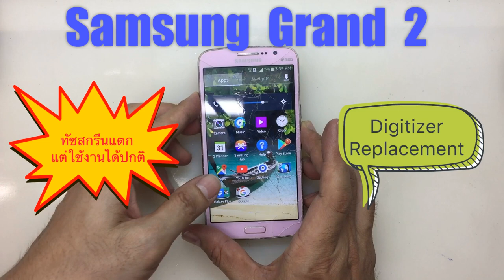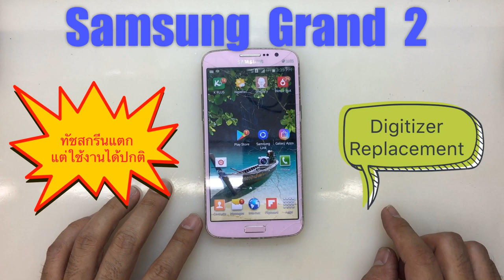Samsung Grand 2 ทัชสกรีนแตก, Digitizer Replacement ( /087-829-2244)